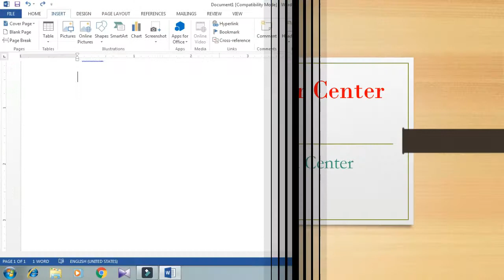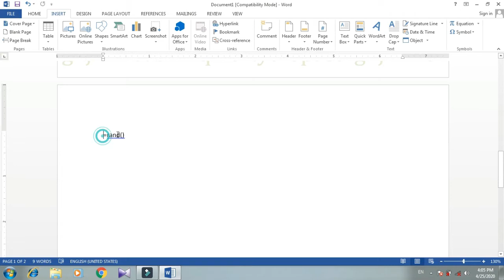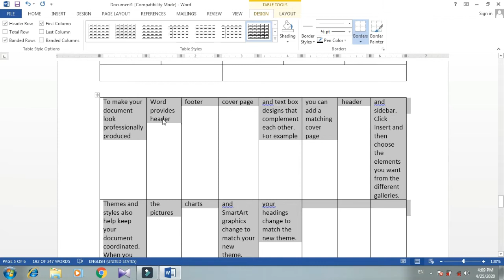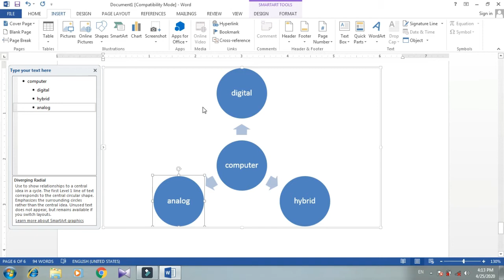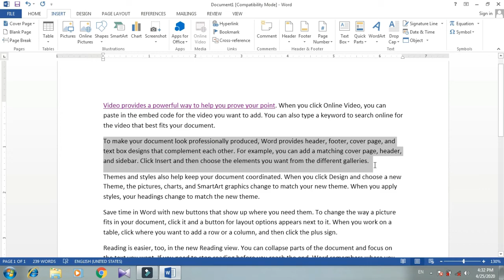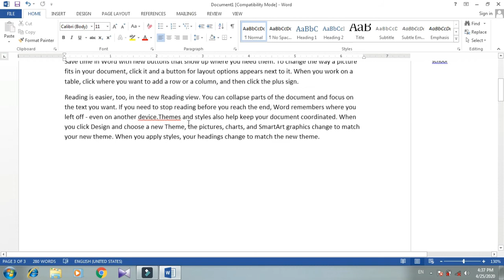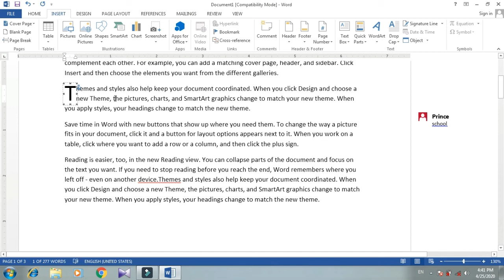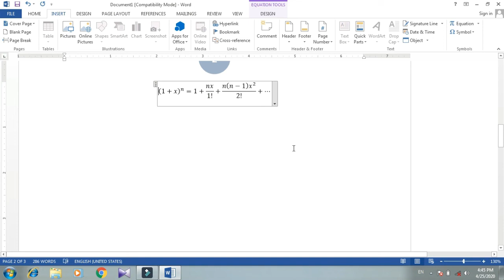Insert tab ms word full video इन्सर्ट मेनू का उपयोग full video in insert Ribbon tab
Hello Friends
Is video me aap logo ko milne vala h ms word ke insert ribbon tab ka full video
ms word inser tab
insert tab full video in ms word
how to use insert Ribbon tab in MS Word
 how to use insert page in MS Word
 how to use cover page in MS Word
 how to use page break in MS Word
Computer & Technology se sambandit sabhi parkar ki jankari ke liye judiye hmare chenal se  Thainks